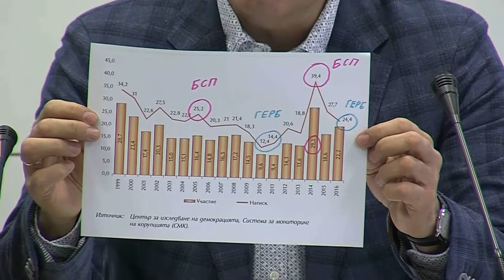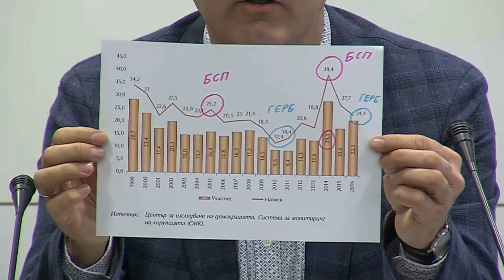Пресконференция на ПП ГЕРБ - 29.10.17г